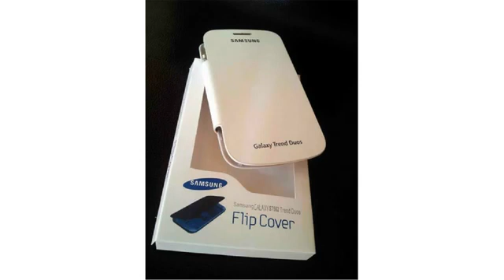samsung galaxy s duos s7562 case621